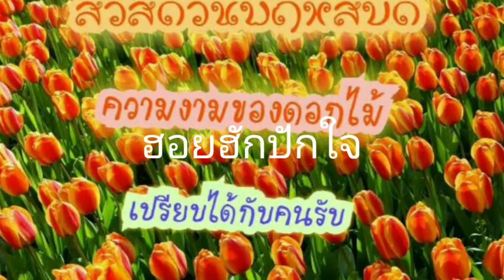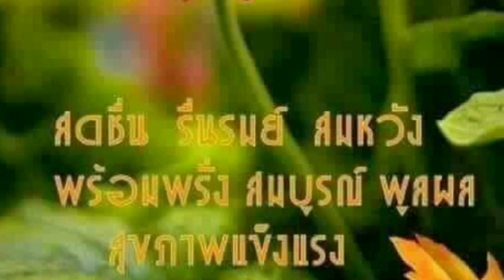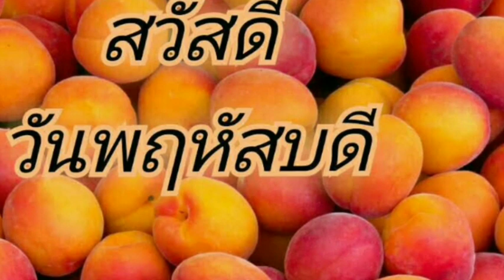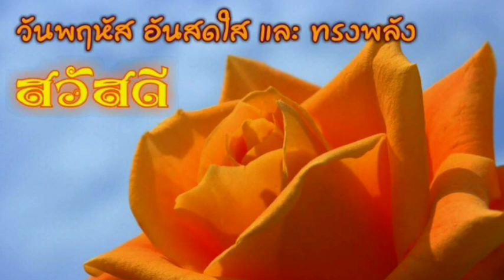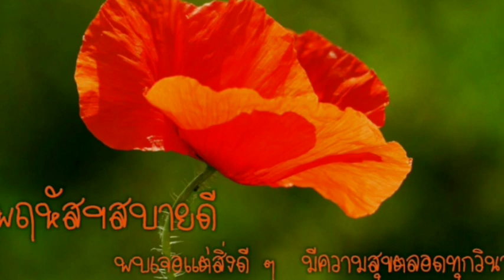Good Morning:สวัสดีวันพฤหัสฯ